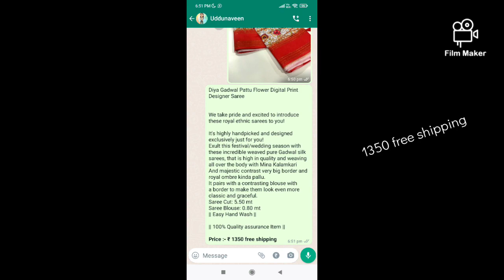Kalamkari Gap boarder saree @1350 free shipping